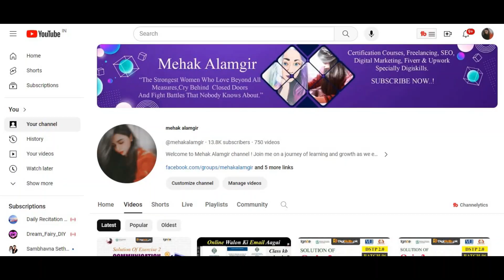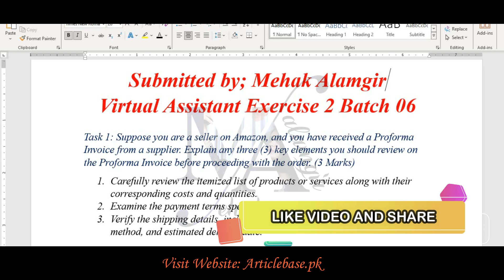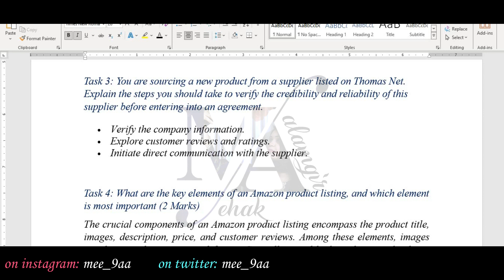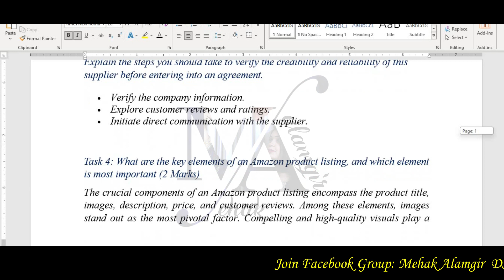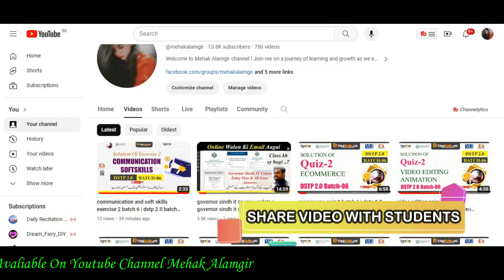virtual assistant exercise 2 batch 6 | dstp 2.0 batch 06 virtual assistant exercise 2 solution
In this video, we provide the solutions for virtual assistant exercise 2 of digiskills dstp 2.0 batch 06. if you're a participant of this batch and want to ace your exercise, this video is for you.

Explore the intricacies of DSTP 2.0 Batch 06, unlocking its full potential to conquer the challenges presented in virtual assistant  exercise 2 solution 2023. Join us on this journey of knowledge and expertise